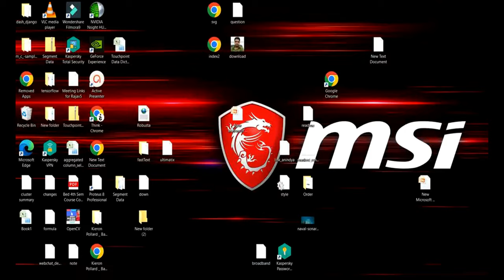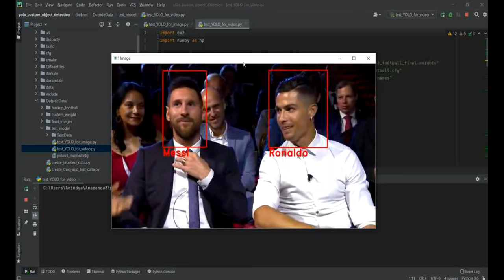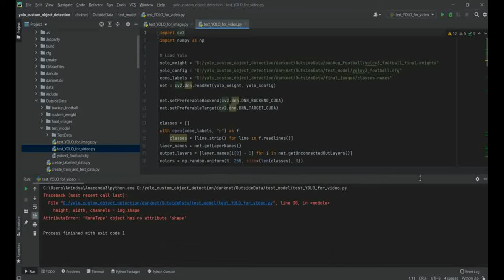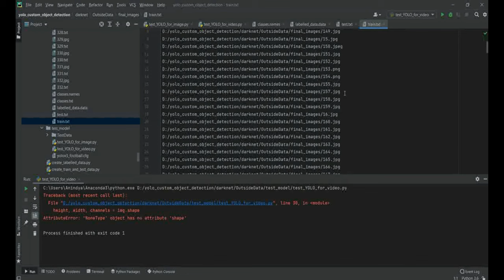Train YOLO Custom object detection model in Windows GPU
The problem with the official YOLO model is that you can only detect specific objects available in COCO data sets like car, person, cat, dog etc. Because the official YOLO model is trained on top of COCO data set. Now what if we want to detect Ronaldo, or Messi in a given image or video. This is called custom object detection problem. To detect any custom object, we need to train YOLO model with our own dataset and make our own custom object detection model. In this post we will see how we can train Custom YOLO model in windows.

Use Opencv with GPU with just 2 lines of code